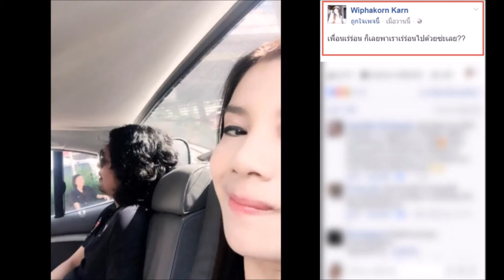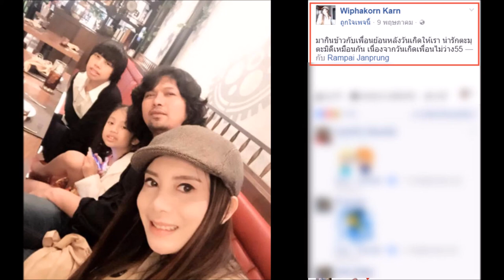การกลับมาใช้ชีวิตร่วมกัน! กานต์กับเสก พร้อมกับแคปชั่นที่ใช้เรียกแทนใหม่ มาดูกัน!